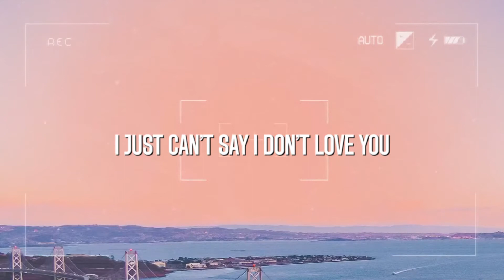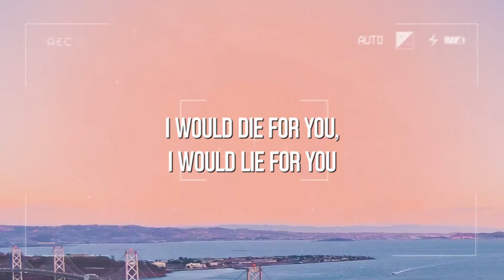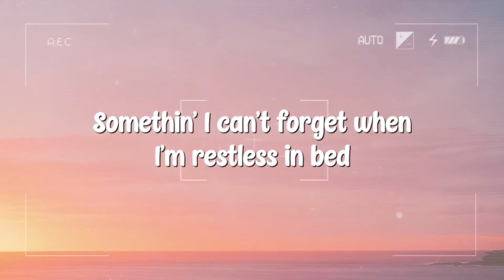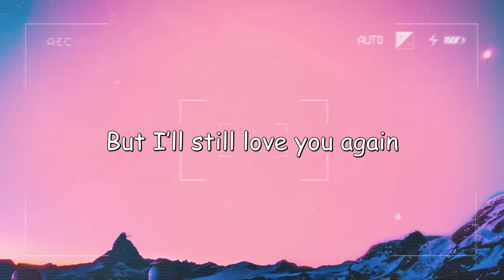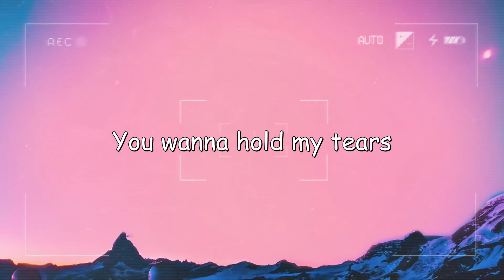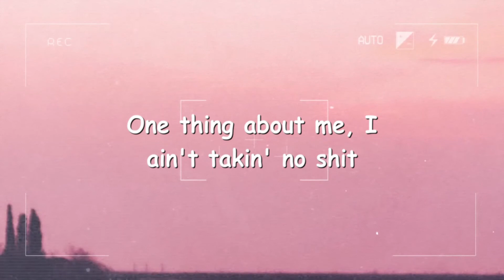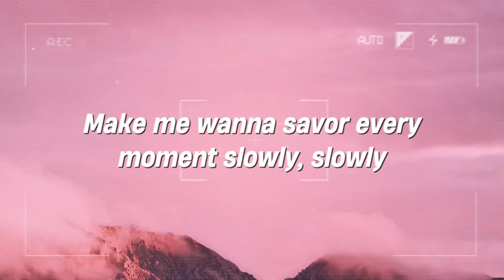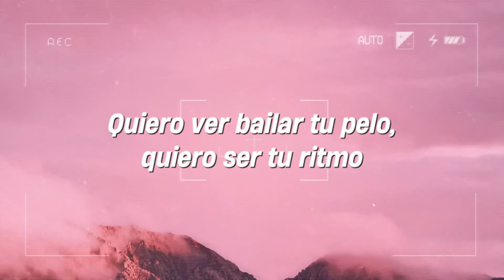Die For You - The Weeknd (Lyrics) 🍀